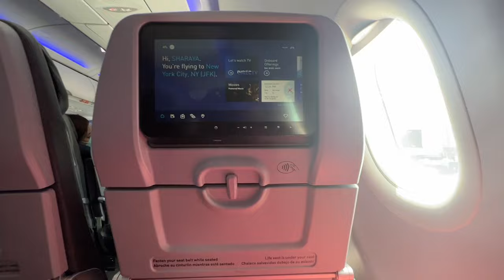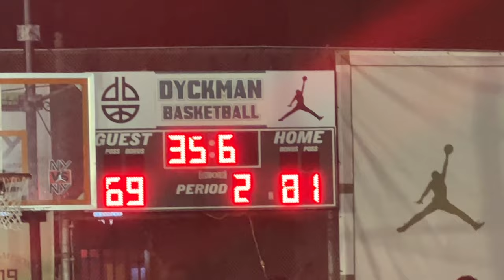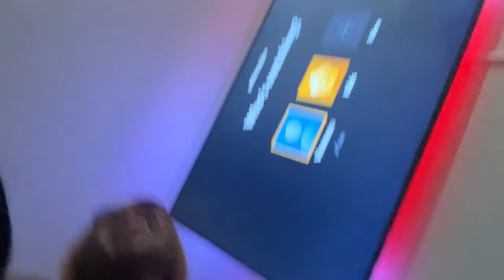New York City Vlog | GIRLS TRIPP!